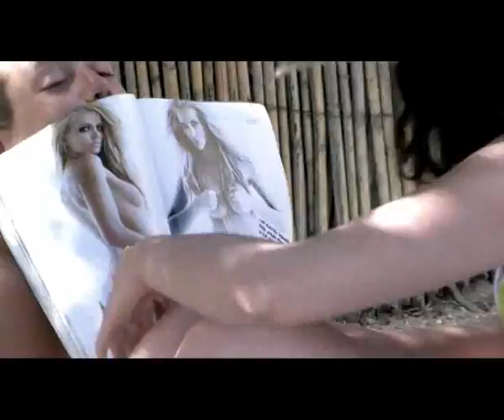gamos amorgo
travel